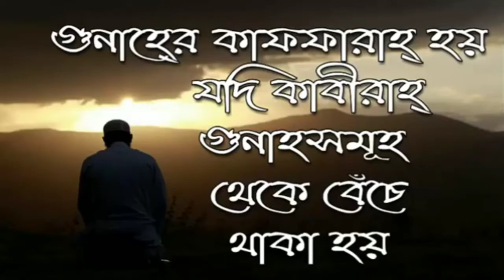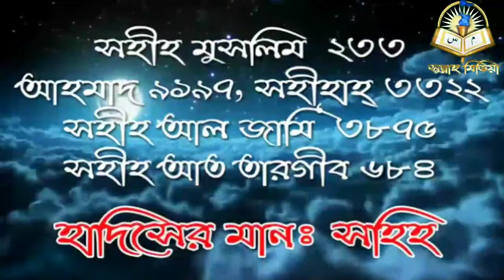গুনাহে্র কাফফারাহ্ / by Jamal Gazi Ibni Safiullah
গুনাহে্র কাফফারাহ্